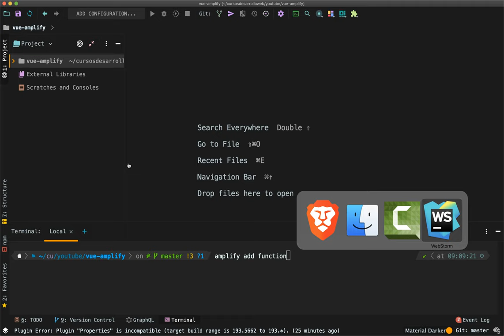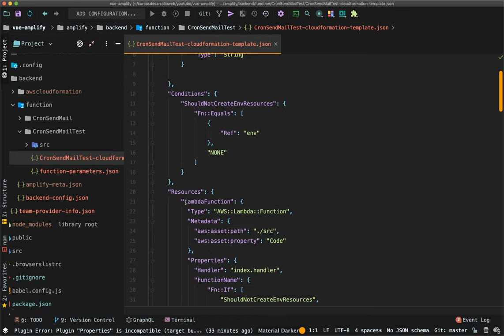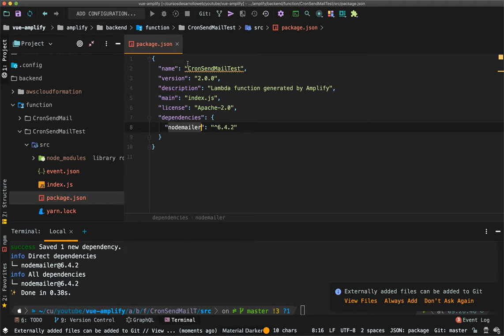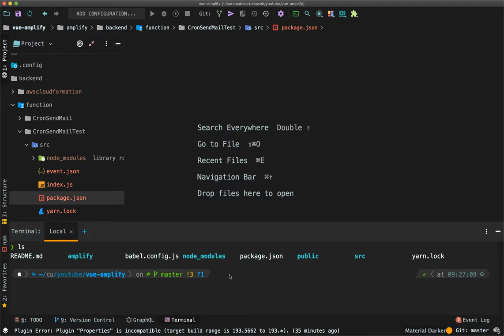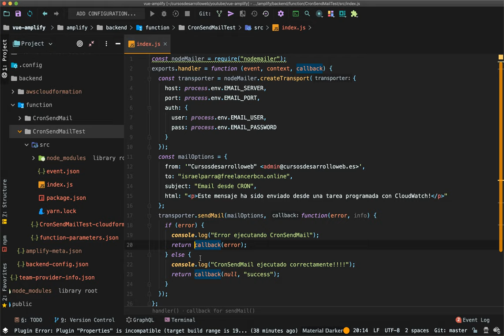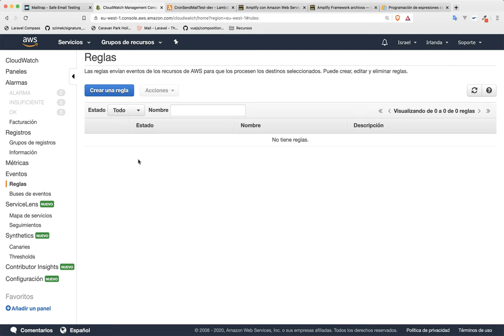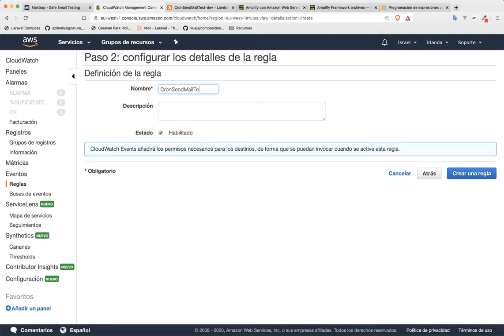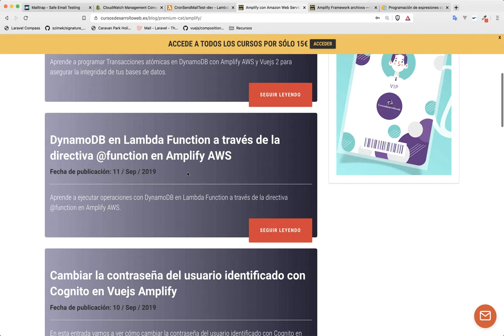CRON con Amplify Framework, Vuejs, Lambda Functions y CloudWatch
Aprende a escribir tareas CRON con AWS, CloudWatch, Lambda Functions y Vuejs de la mano de Amplify Framework a través de un completo ejemplo.